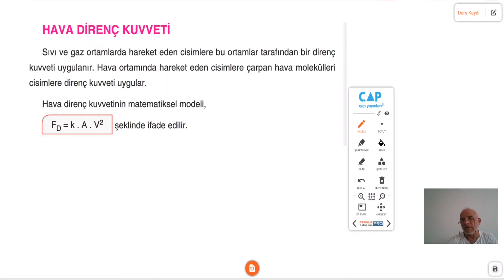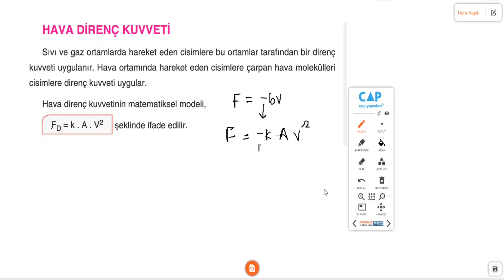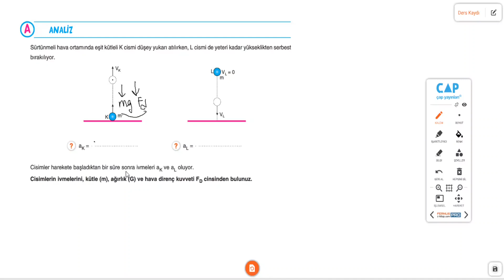Çap Yayınları - FL - 11.Sınıf Fizik 2.Fasikülü - Hava Direnci Sayfa (115-118 )